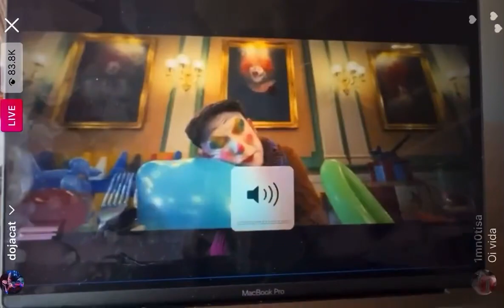Doja Cat - Taco Bell Super Bowl LVI Commercial